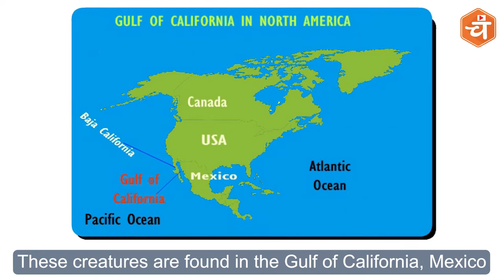Vaquita Porpoise - क्यों ख़त्म होने की कगार पे है ये मछली ?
Today we will tell you about one such extinct fish whose name is vaquita porpoise. Whose number has remained only 10 in this world. This is one of the rarest Mammals on earth. The vaquita is found in porpoise gray and silver colours. These creatures are found in the Gulf of California, Mexico. Their length is up to 5 feet and weight is up to 54 kg. There are 2 reasons for the extinction of this fish, first they are caught in the trap of hunters and secondly the end of the totoaba fish. Now you must be thinking that what will be the effect on the vaquita fish due to the extinction of totoaba fish, then let me tell you that the source of food for vaquita fish is the totoaba fish itself.

1) मोदी के राज में डॉलर के मुकाबले रुपया गिर कर अब तक के सबसे निचले स्तर पर पहुंचा